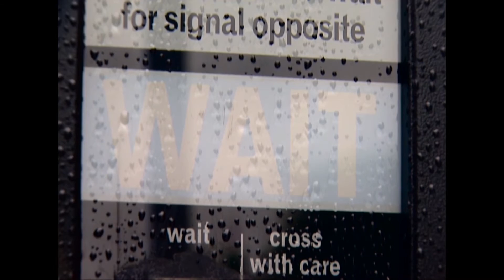Lord Provost’s Inspiring Volunteer of the Year 2016: Shona Black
Shona Black, Campaign and Information Assistant, Guide Dogs Scotland

Shona is a very enthusiastic guide dog owner and brings so much to her role as Engagement and Information Assistant. Shona is very knowledgeable on the workings of guide dogs and as a guide dog owner herself can give first hand experience of visual impairment and using both long cane and a dog.

Part of the role Shona volunteers for is talking to groups of people who have been newly registered as partially sighted or blind. Shona’s knowledge and understanding of having a visual impairment helps her to show and to share her compassion, understanding and knowledge and she is always eager to do this and offer her support.

Shona is a great ambassador for ensuring that people with a visual impairment are given the same opportunities as everyone else and Shona is tireless in campaigning for better conditions.

With thanks to volunteer Richard Morgan for shooting and editing this film.

Apologies for any confusion caused due to incorrect name captions shown in this short film:

Elaine and Pamela are correct, leading on from that:
Captioned Sue Harkins is actually Lindsay Souter.
Captioned Carol McDonald is actually Sue Harkins
Captioned Carol Reid is actually Carol McDonald
And the lady with no name is Carol Reid.